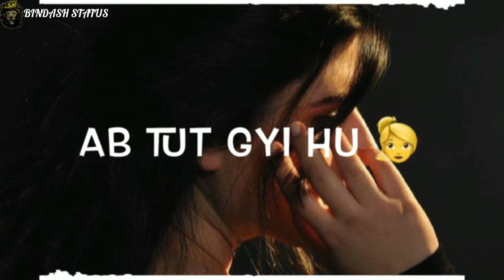TU MERE NAFRAT KE LAYAK NAHI NEW WHATSAPP STATUS 2019//BINDASH STATUS//TIK TOK TRENDING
HII FRIENDS

THIS IS MY NEW TU MERE NAFRAT KE LAYAK NAHI NEW WHATSAPP STATUS 2019//BINDASH STATUS//TIK TOK TRENDING NOW WATCH AND TELL ABOUT THE VIDEO IN COMMENT BOX😂.AND SUBSCRIBE NOW.SHARE AND SUBSCRIBE KAR 1K COMPLETE KARNE ME MADAD KARO FRIENDS.

 IMPORTANT NOTE:- THESE ALL THINGS ARE COPYRIGHTED. WE JUST EDITIED AND PUBLISHED TO MY LOVER, PUBLIC, LOVE COUPLE AND MY LOVELY SUBSCRIBER FOR ENTERAINMENT, ENJOYMENT. ALL RIGHT TO ABOVE MUSIC LABLE &NO COPYRIGHTS INFRINGEMENT INTENDED.

And

 1)Love WHATSAPP status
 2) Romantic WhatsApp status
 3) Attitude WhatsApp status
 4) Sad +romantic WhatsApp status
 5) cool WhatsApp status
 6) friendship WhatsApp status
 7) WhatsApp status video
 8) Pyaar MOHOBBAT WALA wahtsapp status
 9) Bhaigiri WhatsApp status
 10) love couple WhatsApp status
 11) Love WhatsApp status video 2019
 12) crazy WhatsApp status
 13) Motivation WhatsApp status
 14) feeling WHATSPP STATUS
 15) WhatsApp status for lover
 16) WhatsApp status for parents
 17) WhatsApp status for brother
 18) WhatsApp status for sister
 19) Romantic WhatsApp status
20)BAPU WhatsApp status